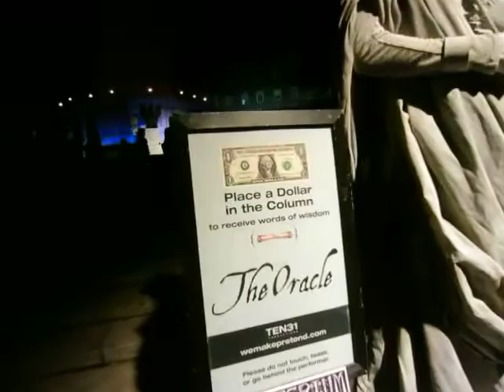WATERFIRE WORDS OF WISDOM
The Oracle, a volunteer made to appear as a statue, handed out "words of wisdom" for a suggested $1 donation at Providence's WaterFire celebration.  However, most participants were interested in taking photos with the Oracle to ad to the family memorabilia. 8/15/2015